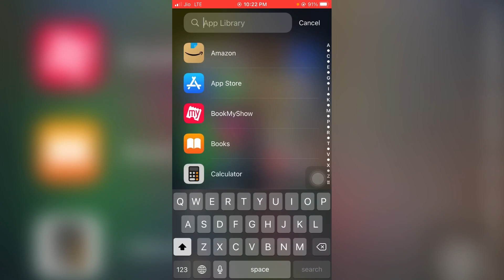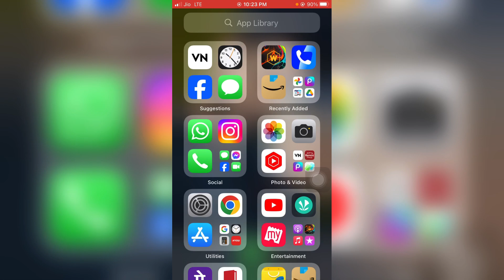iPhone me apple id name change kaise kare ? how to change Apple id name in iPhone ?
1) iPhone mein Apple ID ka naam change kaise karen
2) Apple ID mein name change kaise karen iPhone
3) iPhone mein Apple ID mein name change kaise karen
4) how to change Apple ID name in iPhone
5) Apple ID mein name change kaise karte hain
7) Apple ID ka naam change kaise karen
6) iPhone Apple ID ka naam change kaise karen
7) iPhone Apple ID Naam change karne ka Tarika
10) Apple ID ke name change kaise karte hain
9) Apple ID mein name change kaise karen